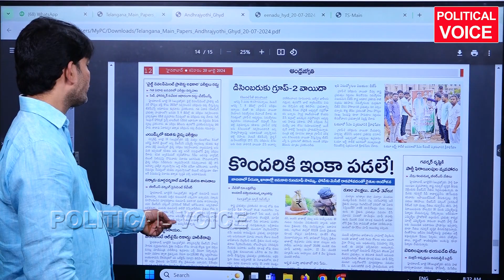నిరుద్యోగుల సెగ తగిలింది గ్రూప్స్ వాయిదా Group 2 politicalvoice .